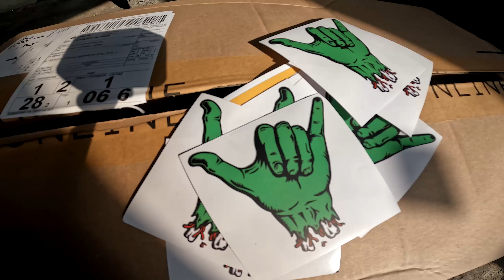ГЕПИХА МЕ..?! *BUSTED*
Всичко което се случва и трябва да знаете е в това видео!
Направихме първите бройки от най-якото HOODIE!
За да участвате в GIVEAWAY-A ме последвайте в INSTAGRAM и ми напишете -OG*вашият ник-нейм* и OG HOODIE-то може да бъде ваше!
Ако искате да имате OG HOODIE-то ми пишете в INSTAGRAM.
ОБИЧАМ ВИ